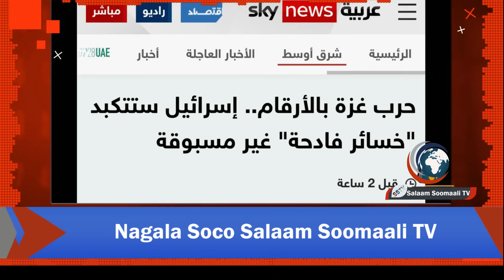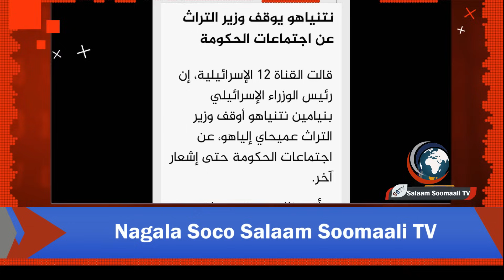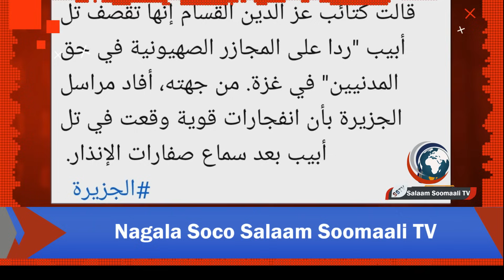CIIDAMADA ISRAIIL OO SHALEY SOO JABEY WARKII MAANTA EE GAZA 5/11/23